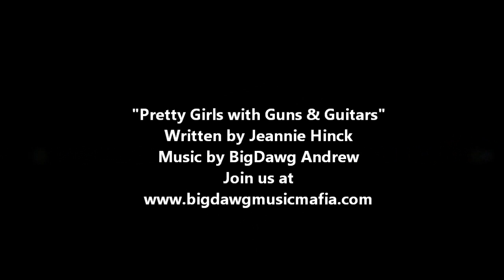"Pretty Girls with Guns & Guitars" @ Rock the Red 2012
Great event hosted by Rock the Red PAC and The Hunter Farm as Conservative Alternative to DNC.

Pretty Girls with Guns & Guitars was written by Jeannie Hinck and the music was composed and performed by BigDawg Andrew.

(Note: Apologies to Jeannie...the song got cut during the second verse by my webcam which stopped and re-started! )